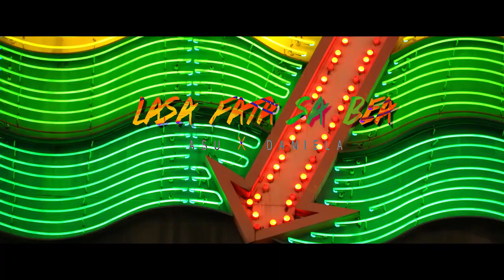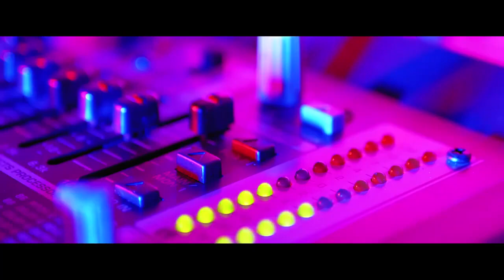💖 Dragoste Te Rog 💎 Colaj Asu x Daniela Gyorfi 💎 Cele Mai Noi Manele 💖